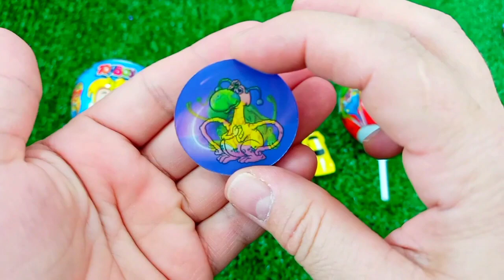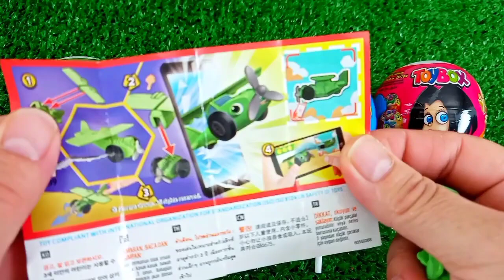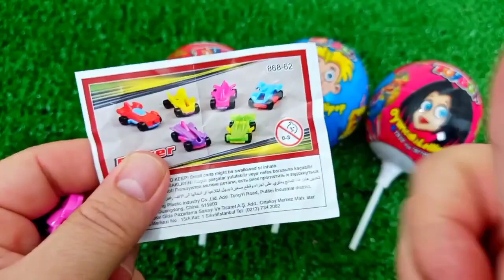ASMR RAINBOW 막대사탕과 과자! 맛있는 무지개 막대사탕ASMR Mukbang 두찜 신메뉴 스팸부대찜닭 먹방 떡볶이 튀김 치즈볼 | HIU